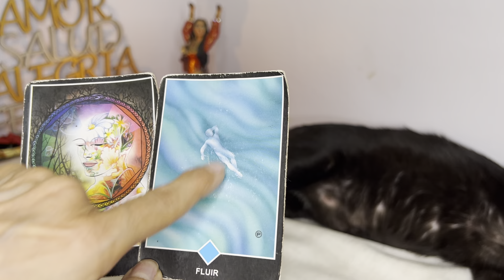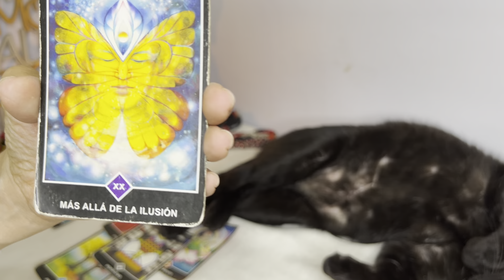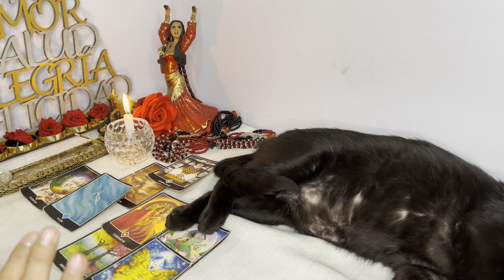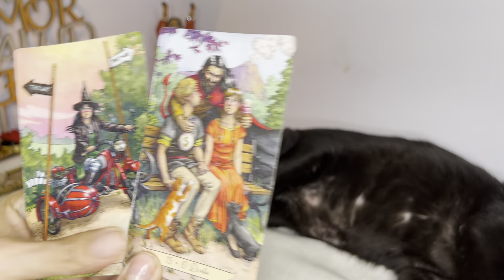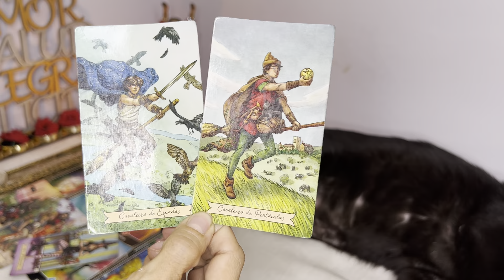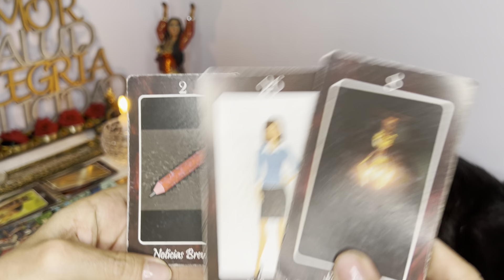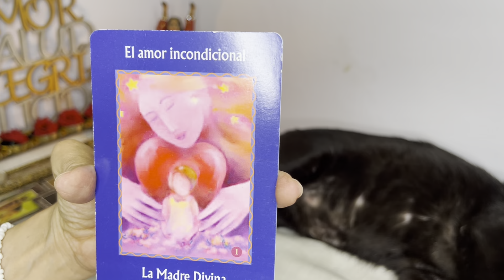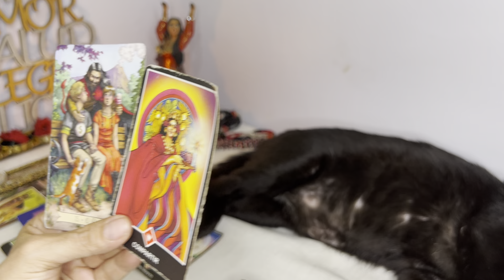CAPRICORNIO-TODO LO QUE VIENE HACIA TI TE IMPACTARA !ETAPA DE TRIUNFOS ABSOLUTOS ! TAROT CAPRICORNIO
2:50
REPRODUCIENDO
SERÁ - L Gante, Tamara Báez (prod. JCKC - Negro DUB - DT.Bilardo)

L-Gante
995,412 vistas

2:21
REPRODUCIENDO
LA JOAQUI | DJ ALEX - TRAIDORA (Video Oficial)

578,258 vistas
•Escucha mi musica en: •Spotify Music RECORDS •Seguim...

0:47
REPRODUCIENDO
CUANDO te TOCA la LOTERIA ...🤑🎉
MatWolf16
2.8 M de vistas

REPRODUCIENDO
MI PRIMALA MILL0NARIA
Susy Mouriz
2.8 M de vistas

REPRODUCIENDO
Desde donde nos ves?
Andrews Torres
3 M de vistas

REPRODUCIENDO
Que piernas Valen más, las de Cristiano o Messi
Alamina Futbol
4.9 M de vistas

REPRODUCIENDO
Comparacion De Los Tsunamis Mas Grandes
DeiK
2.6 M de vistas

La piscina infinita me dejó mal …💔
Jeison Giraldo
510,673 vistas

4:17
REPRODUCIENDO
Ñengo Flow, Bad Bunny - Gato de Noche ( Video Oficial )

Nengo Flow
3.7 M de vistas

10:59
REPRODUCIENDO
¡PARTIDAZO, TRIUNFAZO Y CLASIFICACIÓN CIUDADANA ANTE LOS REDS! | Man. City 3-2 Liverpool | RESUMEN

ESPN Fans
2.6 M de vistas
Disfruta la Carabao Cup por ESPNenStarPlus ingresando a este Carabao Cup 2022/2023 Octavos de final Goles: 10' E. Haaland (MC); 20' F. Carvalho (L);...

23:23
REPRODUCIENDO
'Messi y su valija': El cuento emotivo de Hernán Casciari en Perros2022

Urbana Play 104.3 FM
608,788 vistas

21:49
REPRODUCIENDO
Turbo se QUEDA SIN CASA en Minecraft!

xTurbo
753,329 vistas
hace 1 día

9:32
REPRODUCIENDO
Un adelanto de «La valija de Lionel», una crónica que saldrá en la próxima revista Orsai

Hernán Casciari
640,514 vistas
La nueva Revista Orsai sale en febrero y tiene una crónica larga y serena sobre el nuevo Lionel, que ya no es un perro. Esta mañana intenté resumir la estructura de esa crónica en nueve...

17:04
REPRODUCIENDO

1000 RAINBOW FRIENDS Vs BASE SEGURA en MINECRAFT 😱 Los COMPAS

Timba Vk
695,577 vistas
1000 RAINBOW FRIENDS Vs BASE SEGURA en MINECRAFT Los COMPAS hoy les traigo un video donde tendremos 10 minutos para proteger nuestra casa de los personajes de rainbow friends Si os ha gustado...

8:20
REPRODUCIENDO
HUNGRY PIG MOMENTOS DIVERTIDOS (PARTE 2) (ROBLOX)

RoxiCake Gamer
1.1 M de vistas
Hey tú, espero te guste este video de HUNGRY PIG EN ROBLOX Chicos, esta es mi ÚNICA PÁGINA de facebook NUEV